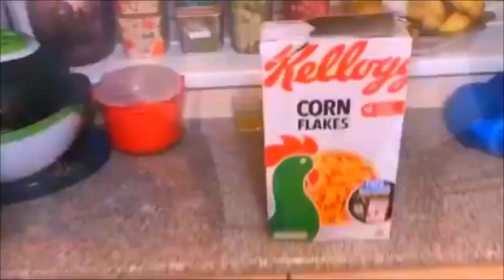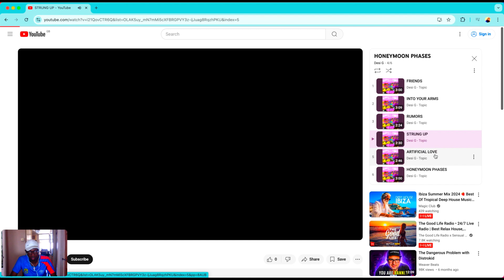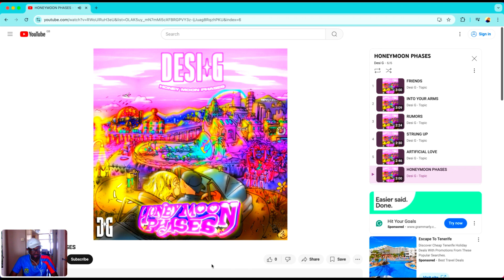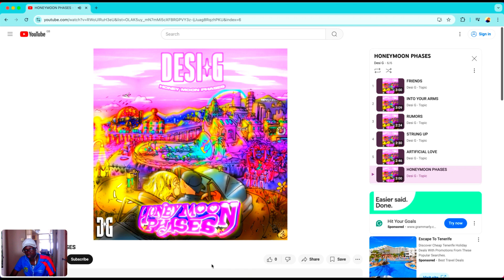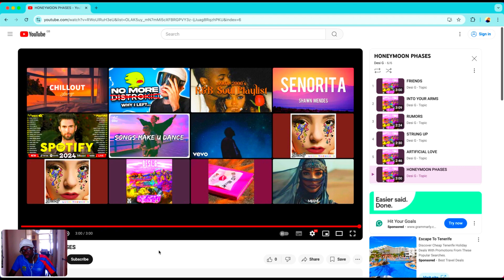REACTING TO HONEYMOON PHASES BY DESI G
Reaction video to my friend Desi G's EP Honeymoon Phases @DesiGMusic